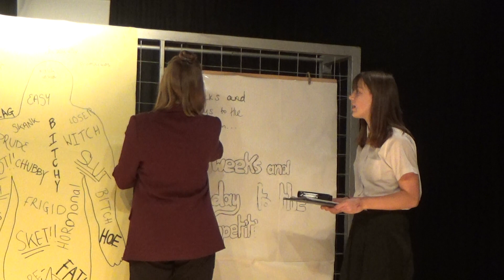NT CONNECTIONS - Wollaston School - Witches Can't Be Burned - PART 1